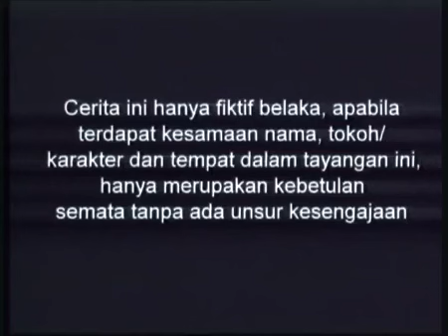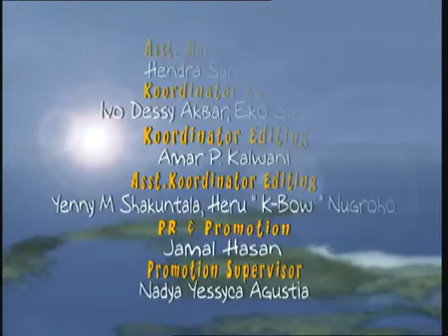Legenda - Liliput Dan Kelinci Ajaib